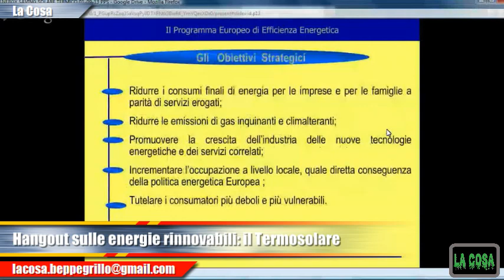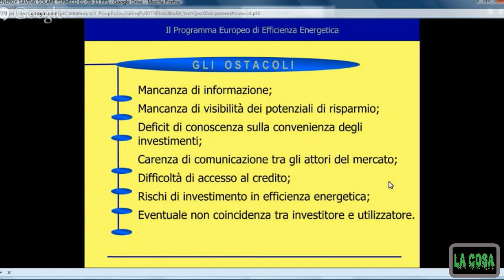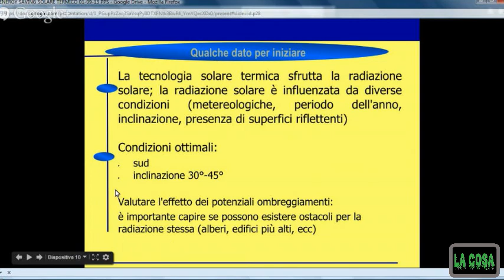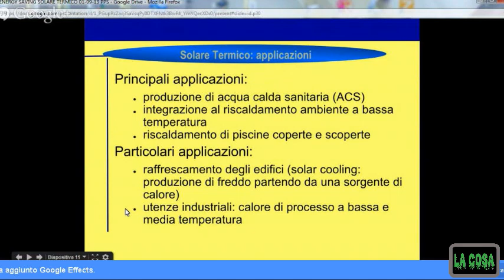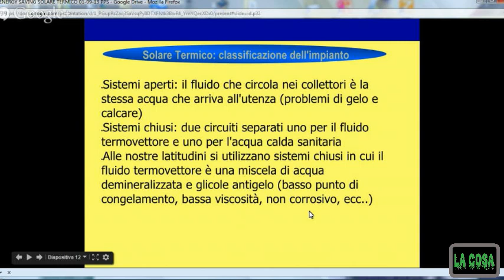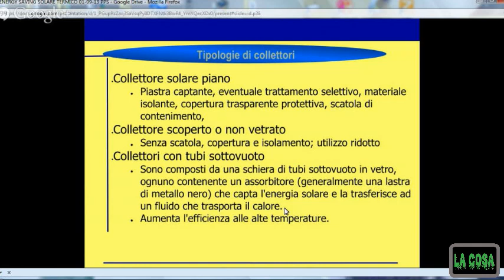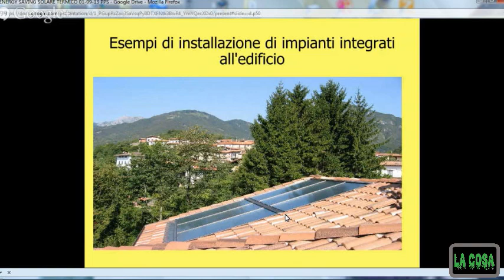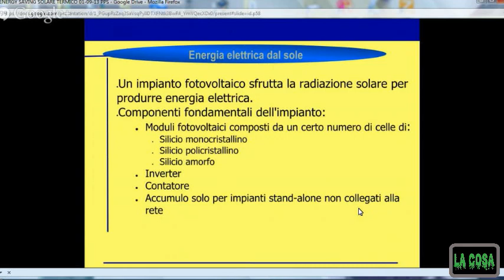Hangout su Termosolare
Puntata che cerca di specificare dati precisi sull'acquisto, installazione, perfofmance e riciclo dei pannelli TERMOSOLARI.